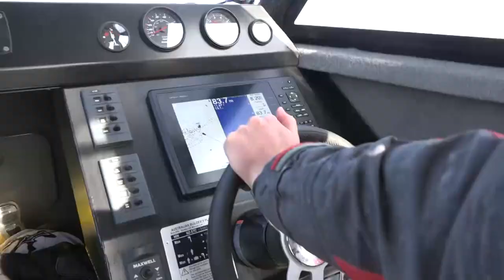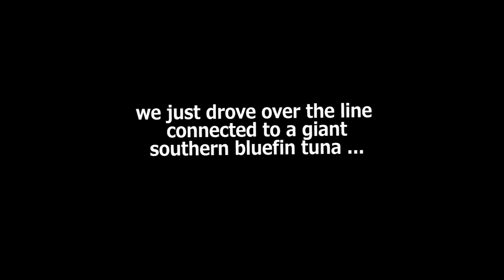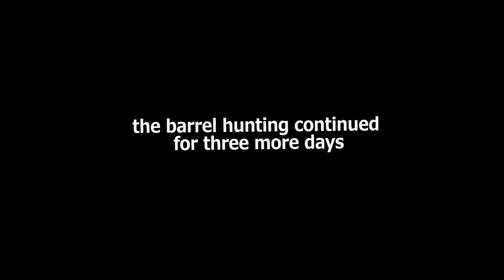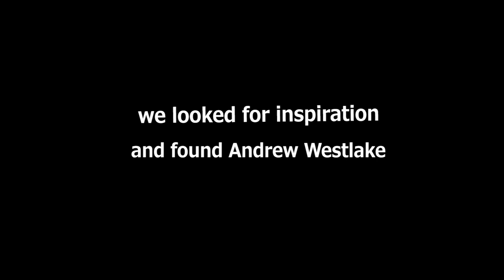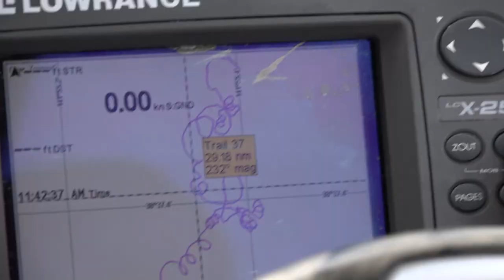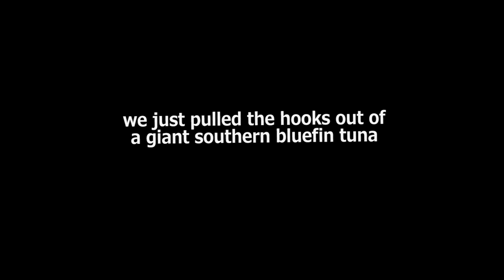Hunting Giant Tuna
Jack Murphy hunts giant southern bluefin tuna on the west coast of Victoria.